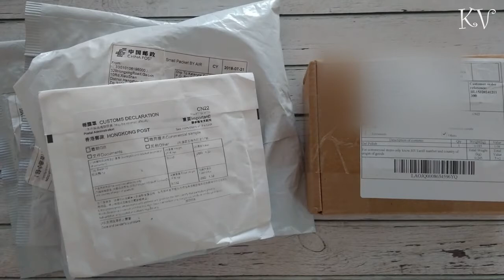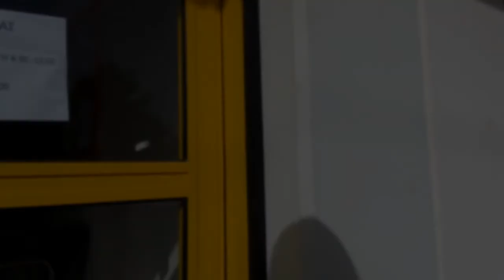Почта Кипра ♥ Распаковка посылки с e-bay ♥ Гель-лаки и рукоделие ♥ Таможенный налог и воровство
Рассказываю о работе почты на Кипре ♥ Распаковываю посылки с e-bay ♥ Показываю гель-лаки и материалы для рукоделия.